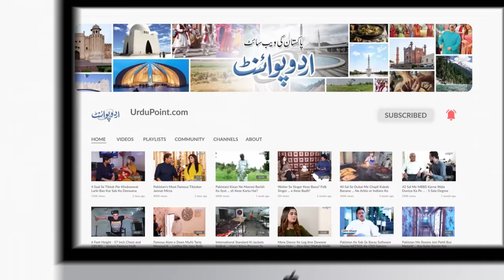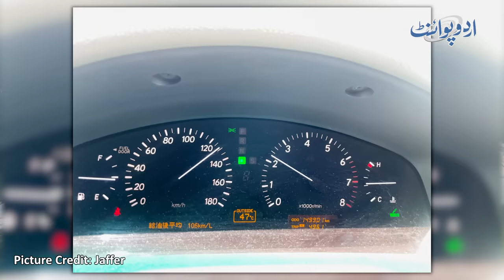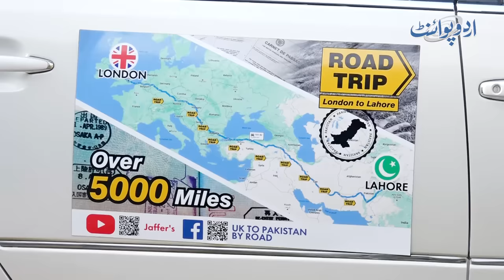Pakistani Family London Se By Road Apni Toyota Corolla Car Me Travel Kar Ke Lahore Pahunch Gai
Shahid Pervaiz Jami has travelled by road on his car from London to Lahore with his daughter and son in Law. They have travelled the distance of five thousand miles and has crossed through 12 countries to Reach Lahore from London. UrduPoint anchor Usman Butt has interviewed the Family . How much it costs to them , how they planned their journey and which struggles they had to face during their trip, let us know in this video.